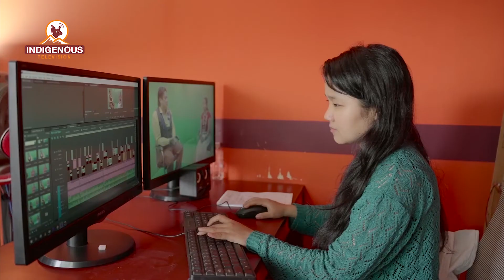३० औँ विश्व आदिवासी दिवस।। प्रतिमा गुरुङ।। अध्यक्ष, निडवान।।